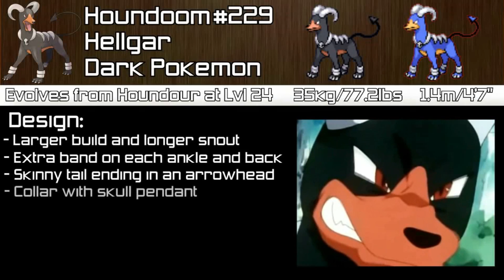Meine Top 10 Hunde aus Videospielen - gutelaunetyp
► Mein Steam Name: gutelaunetyp - leider voll
► Mein Skype Profil: gutelaunetyp
► Mein PsN-Account: gutelaunetim - leider voll
► Meine Wii U ID: gutelaunetyp
Leider kann ich auf der Wii U und dem 3Ds schon lange niemanden mehr adden. Sobald man zusammenspielt, nehme ich denjenigen auf, ansonsten bitte nicht danach fragen.

Meine Adresse:
Tim-Jannes Liese
Knooper Weg 115
24118 Kiel

Equipment:
Kamera - Panasonic Lumix G DMC-G70M
Mikrofon - Hama Aufsteck Mikrofon
Videobearbeitung: Video Magix Deluxe 2016
Aufnahmen: Fraps und Camtasia 7
Bildbearbeitung: Gimp 2